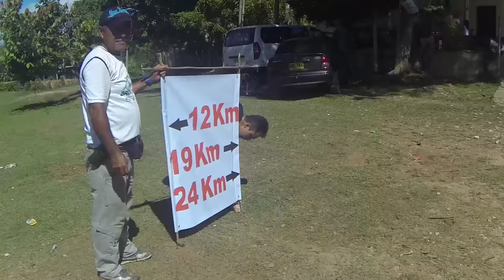Trail runing petzl 2015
No te pierdas la primer carrera subterranea de Colombia